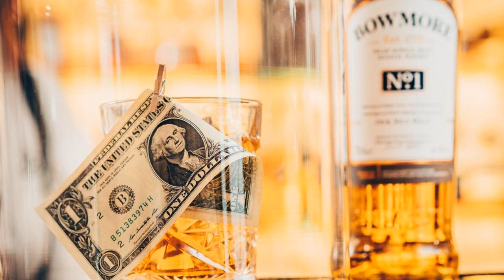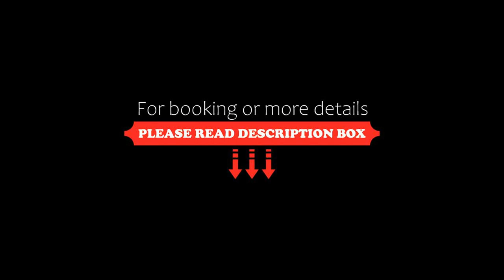Hotel & Medi-Spa Biały Kamień, Świeradów-Zdrój, Poland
About Property:
Hotel & Medi-Spa Biały Kamień offers free Wi-Fi, and mountain views, a few hundred metres from the centre of Świeradów-Zdrój.
Hotel & Medi-Spa provides a variety of rooms and suites that include an LCD TV. Each features a bathroom with a shower and some come with a balcony. Some rooms have a 4-star standard, while others have a 3-star standard.
The hotel boasts an indoor swimming pool, saunas and an outdoor hot tub. Guests can enjoy healthy relaxation in ...
Property Type: Hotel
Address: Leśna 8, 59-850 Świeradów-Zdrój, Poland
Searching For
1. Hotel & Medi-Spa Biały Kamień - Świeradów-Zdrój - Poland
2. Hotel & Medi-Spa Biały Kamień - Świeradów-Zdrój - Poland Address
3. Hotel & Medi-Spa Biały Kamień - Świeradów-Zdrój - Poland Rooms
4. Hotel & Medi-Spa Biały Kamień - Świeradów-Zdrój - Poland Amenities
5. Hotel & Medi-Spa Biały Kamień - Świeradów-Zdrój - Poland Offers and Deals
Audio Credit:
Track Title: Blank Slate
Artist: VYEN